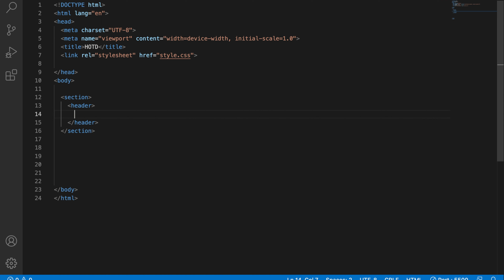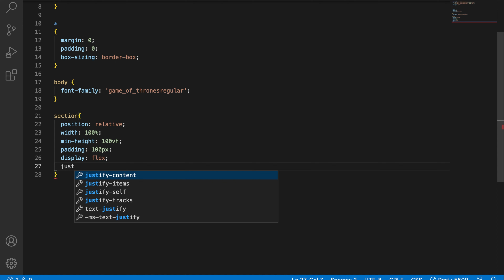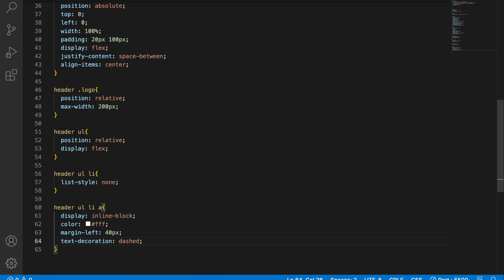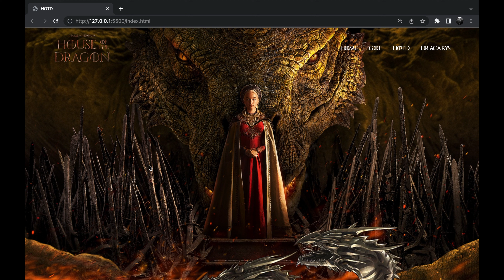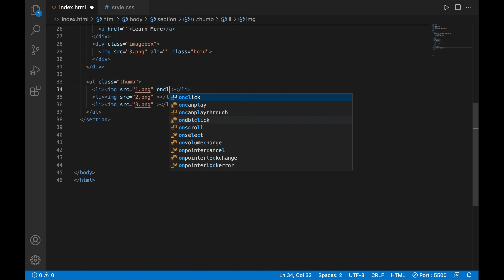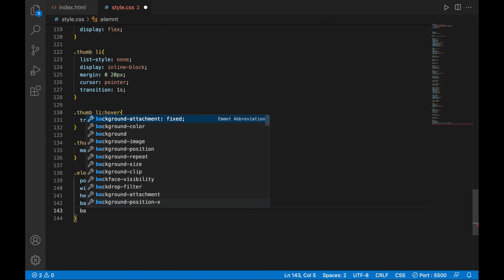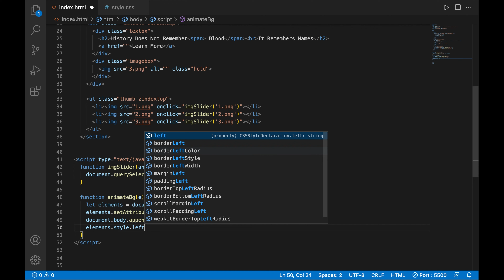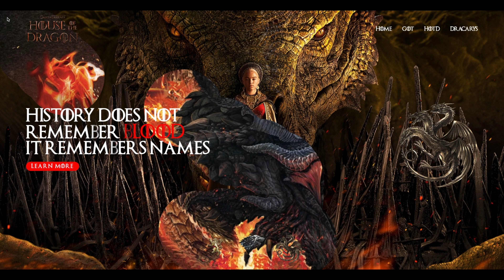House Of The Dragon | Website With Multiple Background Fades & Image Slider | HTML, CSS & JS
House Of The Dragon Website | With Multiple Background Fades | HTML, CSS & JS

Music Attributes In Video:
00:00 - 03:39

03:42 - 05:55

05:57 - 09:32

09:36 - 21:44

21:46 - 23:24